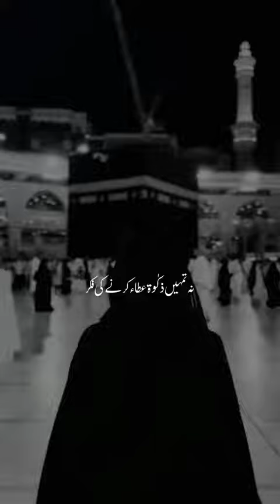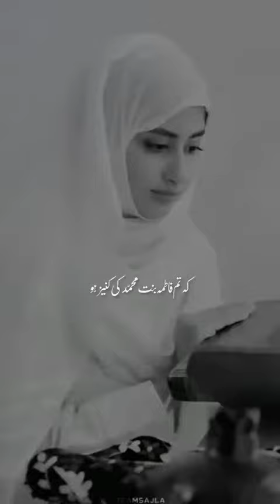Aa bint-e-hawaa!🌺❤️whatsappstatus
ARK CREATIONS

Hey Friends !

D○n't Forget To Press The
🔔👈 Bell Icon For More Latest Status Update .